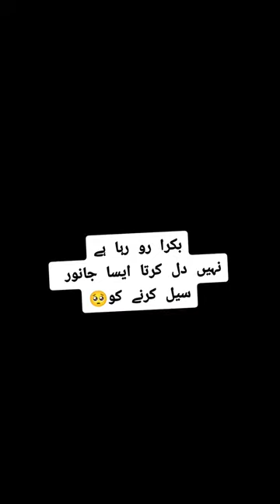A goat Crying for his Owner video